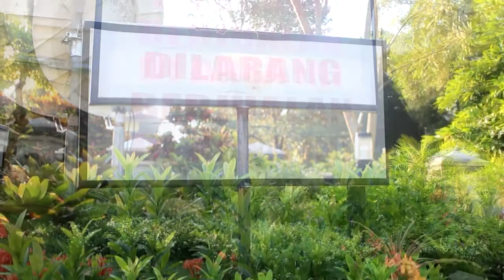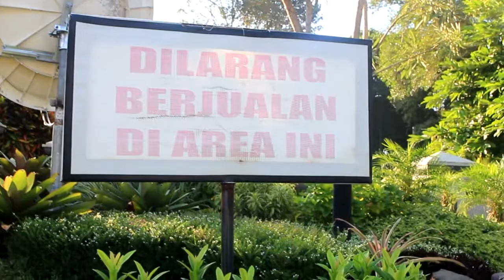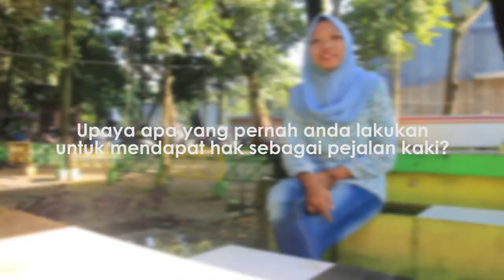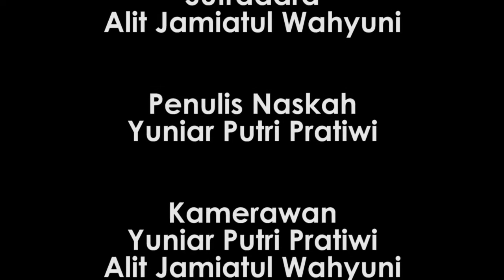TROROAR MILIK SIAPA?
Film tugas mata kuliah Produksi Film Dokumenter karya ALIT JAMIATUL WAHYUNI 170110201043